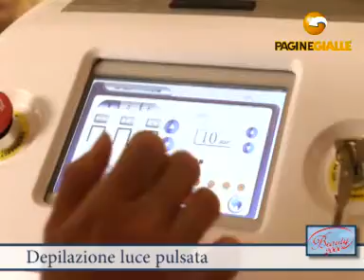ISTITUTO ESTETICA BEAUTY 2000 MONFALCONE (GORIZIA)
ISTITUTO ESTETICA BEAUTY 2000 29, vl. Percorsi personalizzati viso-corpo ritmati da pause relax che permettono ad ogni donna di ritrovare bellezza e benessere, come in una beauty farm, ma tutto a portata di mano. Una vera oasi in città, vicino a casa ed ufficio, dove abbandonare il ritmo frenetico della vita di ogni giorno per concedersi una pausa rigenerante, affidandosi alle migliori professioniste del settore. Il centro si avvale di vari marchi prestigiosi ed aziende leader nel settore del benessere offrendo alle clienti soluzioni globali per ogni esigenza. Un luogo ideale dunque, in cui farti coccolare per una sola ora o ritagliandoti un'intera giornata, magari con un'amica. Perchè l'accoglienza di Loretta, Sara e di tutto lo staff sapranno conquistarti.